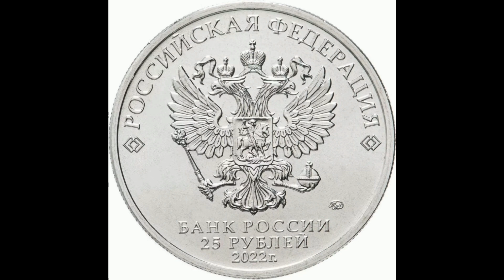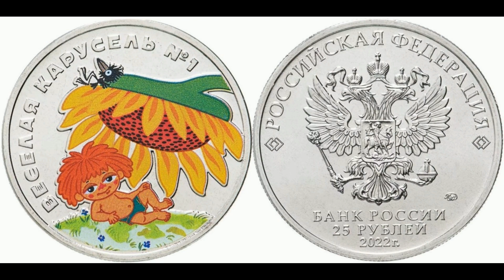Реальная цена монеты 25 рублей 2022 года. Весёлая карусель №1. Антошка. Цветная. Россия.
Coin 25 rubles 2022. Funny carousel number 1. Antoshka. Colored. Russia. Сегодня на обзоре монета 25 рублей 2022 года, Весёлая карусель № 1. Антошка., цветное исполнение. ММД. В данном видео Вы узнаете ее реальную стоимость и все разновидности, и конечно же цены на них, если таковые известны. Российская Федерация.